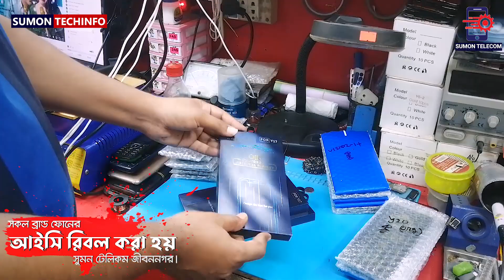Vivo Y11 Best Quality Display Repair Tips || Sumon Telecom Jibannagar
Vivo Y11 Best Quality Display Repair Tips
Sumon Telecom Jibannagar

Vivo মোবাইলের ডিসপ্লে পরিবর্তনে যে বিষয়গুলো জানা প্রযোজন
যোকোন প্রয়োজনে কম্মেন্ট করুন।

সম্মানিত ভিউওয়ার্স আসসালামু আলাইকুম আপনারা অনেকেই মোবাইল ফোন সার্ভিসিং নিয়ে চিন্তিত আপনাদের সুবিদার্থে আমরা দেশের বিভিন্ন স্থানের ফোন সুন্দরবন কুরিয়ারের মাধ্যমে রিসিভ করে অত্যান্ত যন্তের সাথে মোবাইল ফোন সার্ভিসিং করে থাকি যহারা আমাদের দিয়ে আপনার যত্নের মোবাইলটি সার্ভিস করাতে চান তাহারা আমাদের ঠিকানায় আপনার ফোনটি সুন্দরবন কুরিয়ারের মাধ্যমে পাঠাতে পারেন ঠিকানা নিম্নে দেওয়া হলো।
***সুমন টেলিকম***
মোল্লা নিউ মার্কেট, জীবননগর, চুয়াডাঙ্গা।
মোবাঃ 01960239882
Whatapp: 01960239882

Hello Friends In this video I will show you How to solve Hang On Logo problem and fix it.

Redmi Note 10 pro System UI Isn't Responding Solution | MIUI 13 After Update Camera & System Death

Xiaomi Poco X3 Audio Solution | Poco Phone Cpu Reball | How to Recover Poco X3 Ringer Sound

About Our Channel :
হাই আমি মোহাম্মদ আলী (সুমন) স্বাগতম আমার ইউটিউব চ্যনেল Sumon Techinfo তে ভিডিও দেখার জন্য।

Here You Found all types of Mobile Hardware and Software related problems i.e All Types of Mobile fault Repair tricks and solutions, Touch repair, All types of Frp solutions, Mobile Repairing courses, Review of Android Technology, and many more helping Videos uploaded on daily Basic. So secure your Phone With My Channel and Please give your valuable support and comment to us.